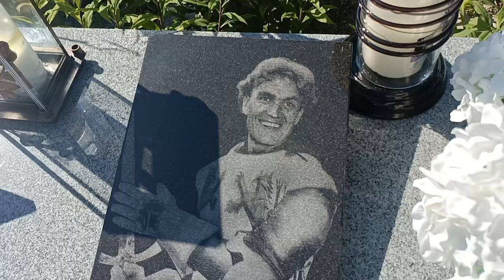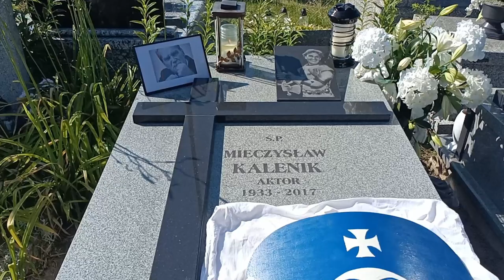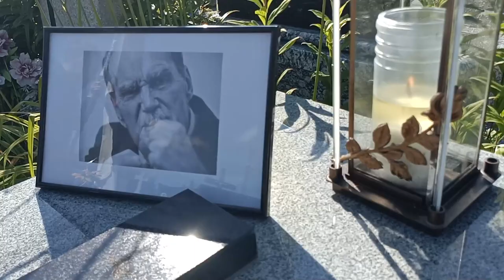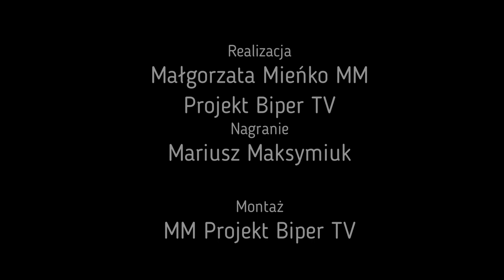Odsłonięcie „dwóch nagich mieczy” w rocznicę śmierci Mieczysława Kalenika| Radio Biper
14 lipca na międzyrzeckim cmentarzu odbyła się niecodzienna uroczystość przy grobie aktora Mieczysława Kalenika, podczas której, w piątą rocznicę śmierci odtwórcy niezapomnianej roli Zbyszka z Bogdańca odsłonili  symboliczne "dwa nagie miecze".